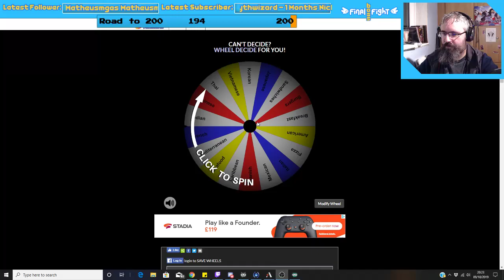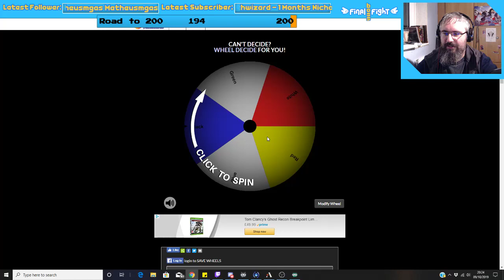Magic the Gathering for Beginners - MTG Arena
John and Chris take a look at Magic the Gathering: Arena and offer some advice for new starters to the game.